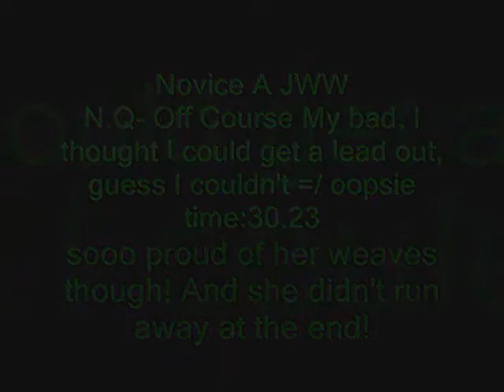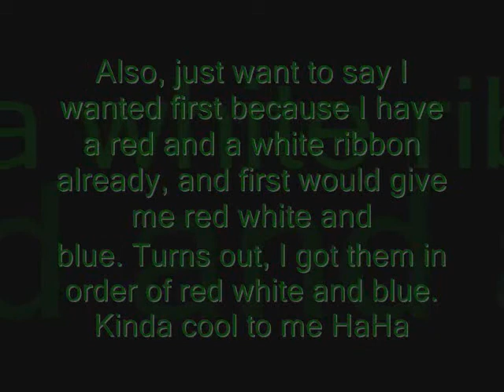Leave Out Out All The Rest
I am veryyy happy with the results!!! She needs one more leg for her NAJ and two more for her NA she didn't do STD this trial I am still re training her contacts, but I hope to trial her again in April =]

Trinity Bindin' it My Way "Bindi"
2 NAJ legs 1 NA Leg